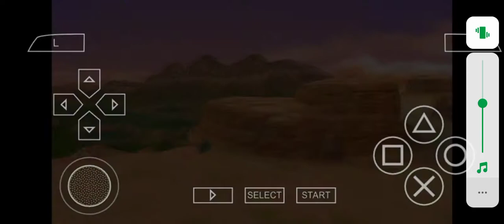cellbuu descargar/download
BT3 COMMUNITY
BT3 WOLF
ANTONIO GRACIA
FABIO LOPEZ
JSN MODS
BILLS DLT
LUKSTSU MODS
MATHEUS NERD
BT3 INFINITY

TTT COMMUNITY
JULIODROID
ZERO DEVZ
SUPER KASUKE
METAL GOD
VITTULAND
HOLLY MODDER
PPSSPP 2KMODS
KYLE027
JIREN BLUE
GOKU BLACK

SPIKES, BANDAI
DBZ CREATORS